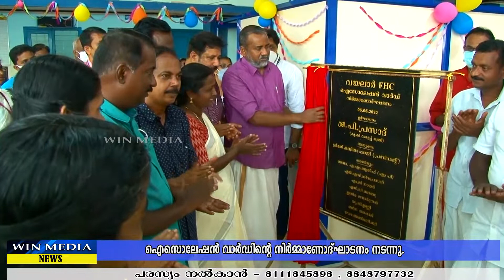വയലാർ ആശുപത്രിയിൽ ഐസൊലേഷൻ വാർഡിൻ്റെ നിർമ്മാണോദ്ഘാടനം നടന്നു.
ചേർത്തല വയലാർ ആശുപത്രിയിൽ ഐസൊലേഷൻ വാർഡിൻ്റെ നിർമ്മാണോദ്ഘാടനം നടന്നു. ചേർത്തല നിയോജക മണ്ഡലത്തിലെ ആദ്യ ഐസൊലേഷൻ വാർഡാണ് വയലാർ ആശുപത്രിയിൽ നിർമ്മിക്കുന്നത്. ചേർത്തല MLA യും കൃഷിമന്ത്രിയുമായ പി.പ്രസാദ് നിർമ്മാണ പ്രവർത്തനങ്ങൾ ഉദ്ഘാടനം ചെയ്തു.